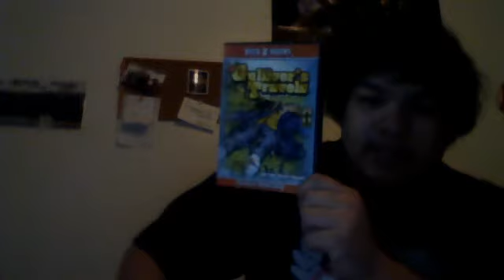4 movies i'm going to see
is
narnia the voyage of dawn treader
tron evolution
yogi bear
gullvier's travels